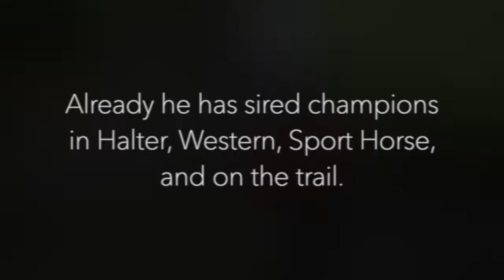Major Mac V - No Limits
(Maclintock V x Majors Tiffany GA)
Bay Stallion
Foaled 04/11/12

Varian Arabians has bred with no limits for over five decades. And true to Sheila's plan, Major Mac V believes in no limits as well. No limits on type, quality, intelligence, courage, success. It's really no surprise he delivers this as a sire... after all, he was bred to fulfill this reality. Don't limit your imaginations. Breed to Major Mac V.

Ready to breed to him?